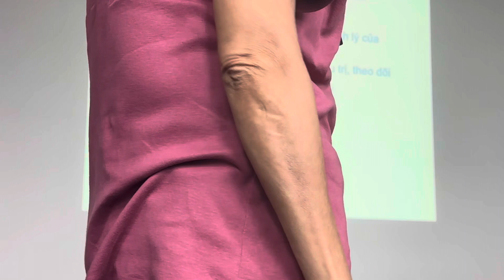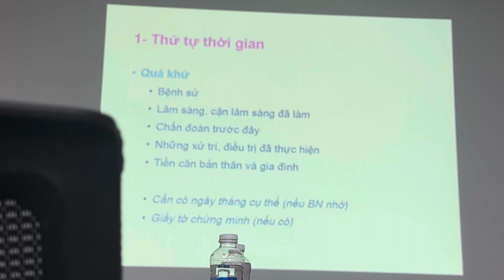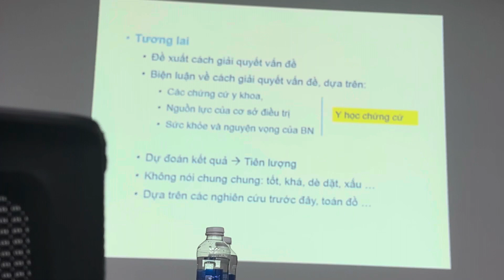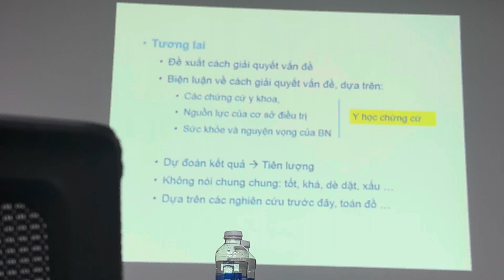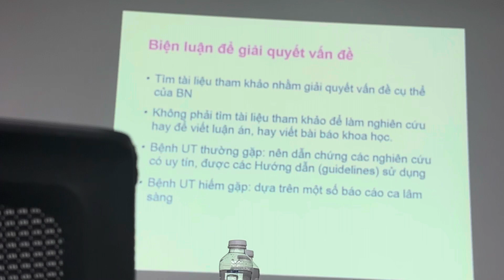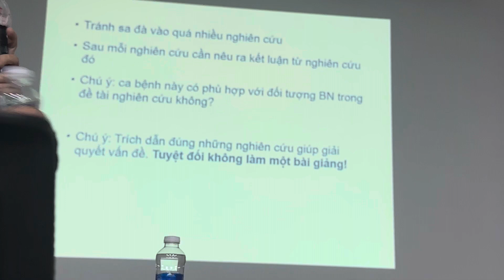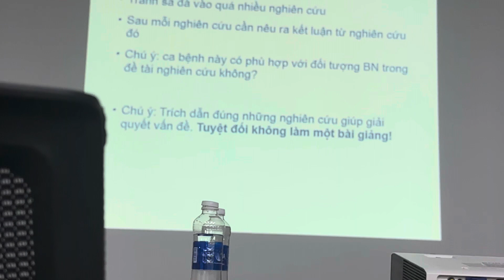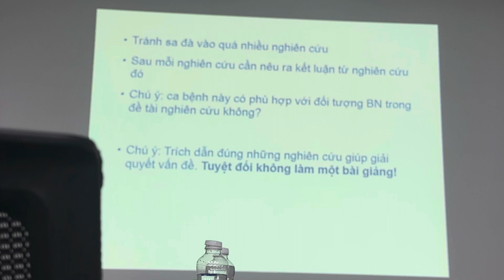Hướng dẫn làm bệnh án Ung thư . PGS. TS. Cung Thị Tuyết Anh